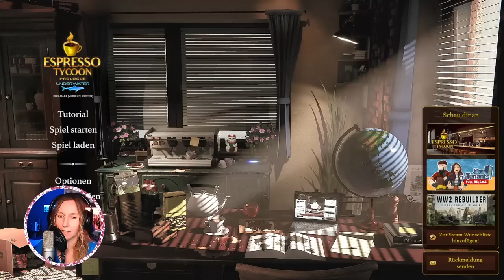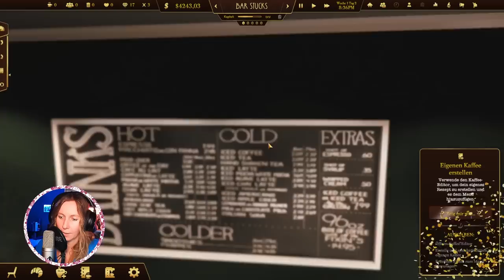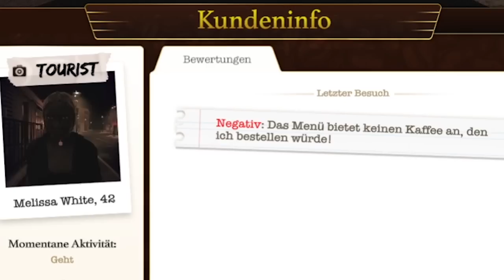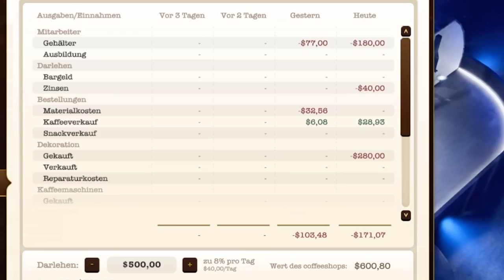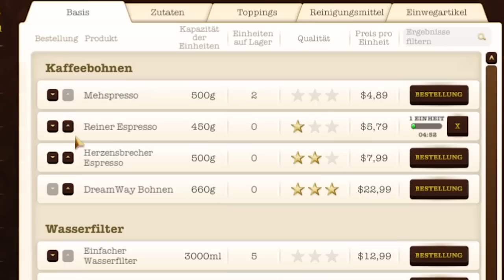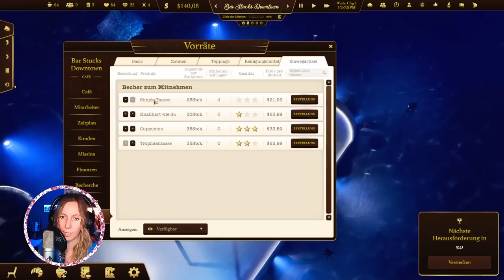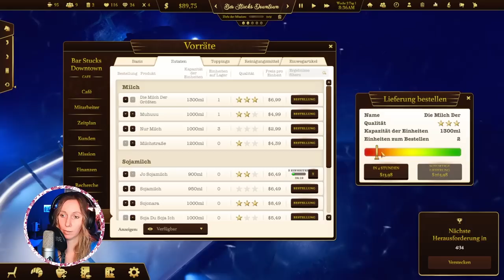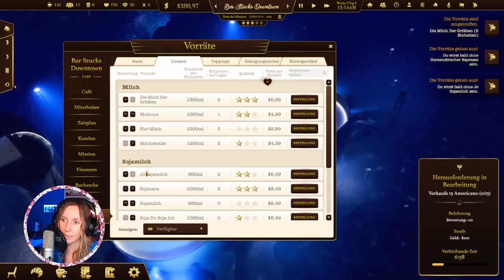Starbucks Simulator? 🤩 Mein CAFE, aber Unterwasser ☕🌊 Espresso Tycoon Prologue: Underwater deutsch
Espresso Tycoon Prologue: Underwater Let´s Play mit Zanzi 💕 Ist das hier der Starbucks Simulator? Ich eröffne ein Café unter dem Meer! Ich habe ganz schön was zu tun, um den Laden richtig zum Laufen zu bekommen 🤠